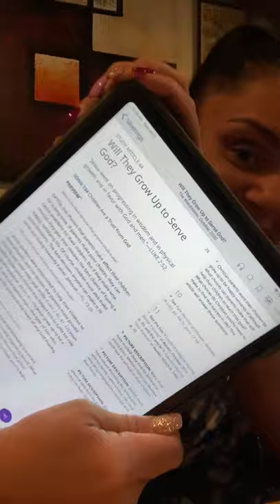Modest Dressing Jehovah’s Witnesses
I know many sisters can relate to me when it comes to these situations. No matter how much we try to fix ourselves, sometimes we have issues with the girls.